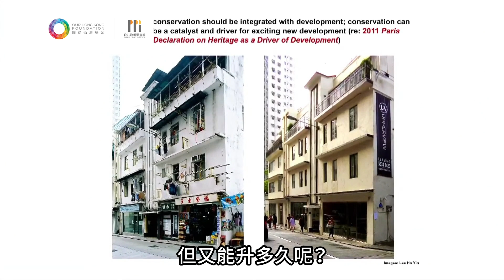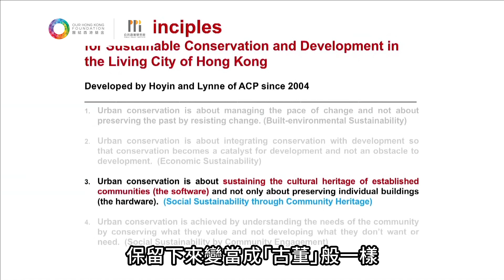【INSIGHT FORUM】李浩然教授：保育能調控城市發展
【INSIGHT FORUM】
【李浩然教授：保育能調控城市發展】

香港大學建築保育副教授李浩然教授認為保育的作用，不是「為保育而保育」，而是控制、管理及調控轉變的城市發展步伐，令城市不會發展過度。保育舊有歷史建築亦不能一成不變，只想「原汁原味」保留古蹟，香港以往保育太注重「硬件」，忽略「軟件」文化，強調一個建築物的價值，是由人所給予，若沒有人氣，只是一件死物，沒有價值。